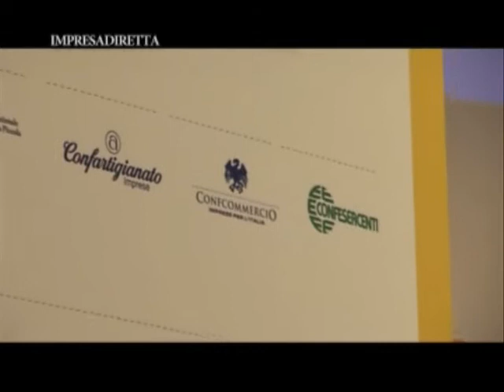Dall'assemblea 2013 di Rete Imprese Italia: politici, ora tocca a voi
Tasse, stretta creditizia ed eccessi della burocrazia hanno messo in ginocchio le piccole imprese. "Gli imprenditori hanno perso la pazienza, non togliamo loro anche la speranza". Così si è espresso Carlo Sangalli, presidente di turno di Rete Imprese Italia, rivolgendosi al premier Enrico Letta e agli altri e numerosi esponenti del Governo presenti all'Assemblea 2013 dell'organismo unitario di rappresentanza di artigiani e commercianti.